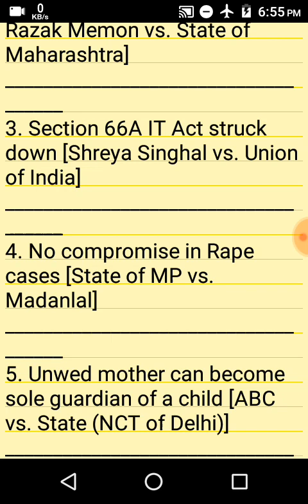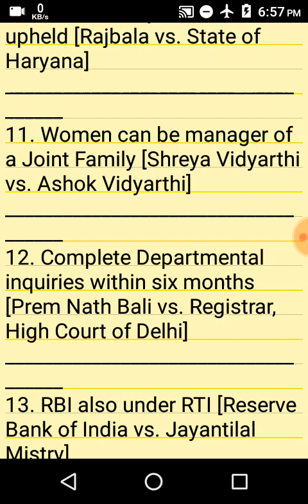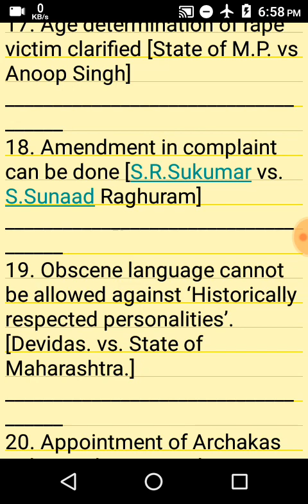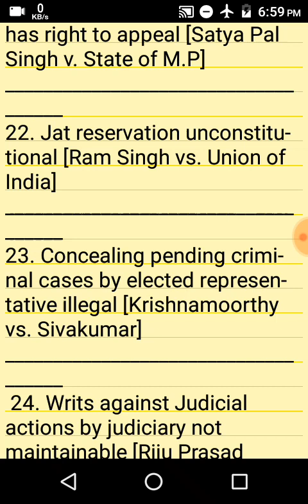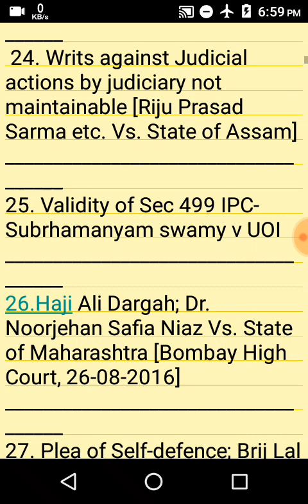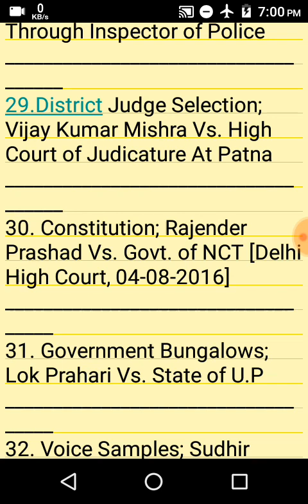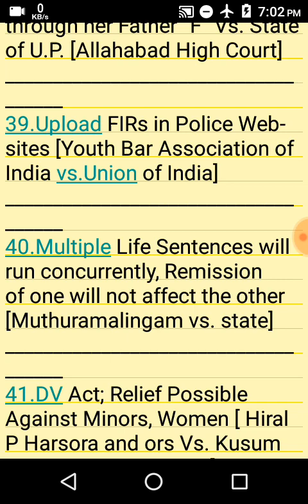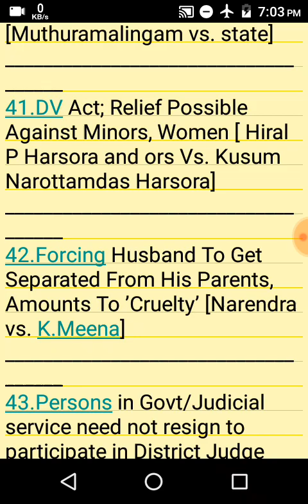1st video Important judgments for judicial exam